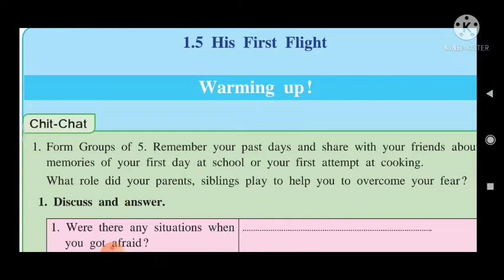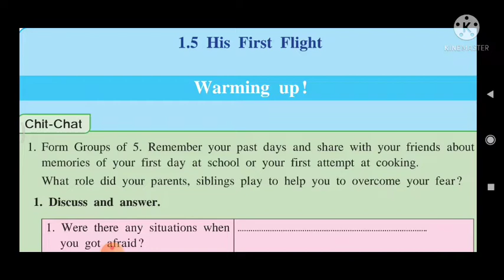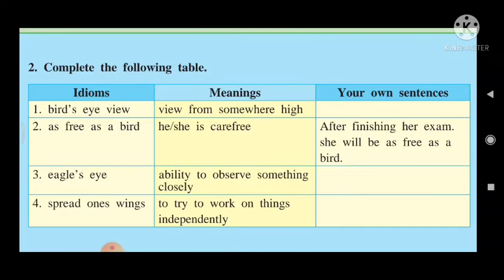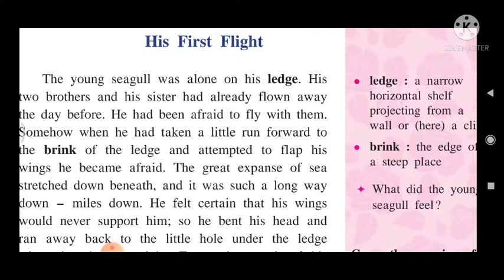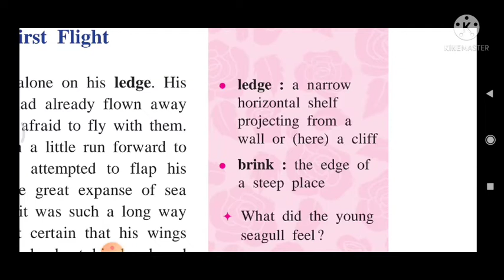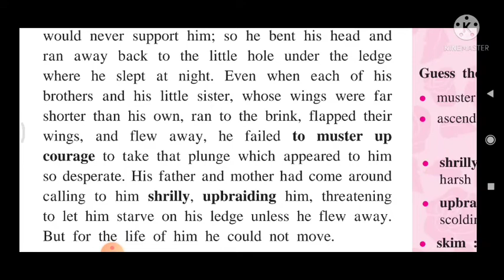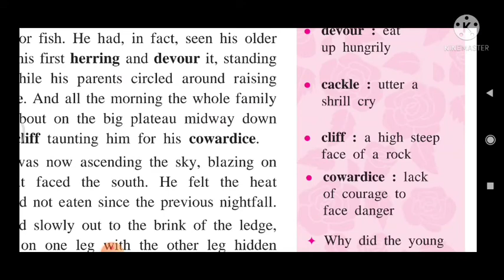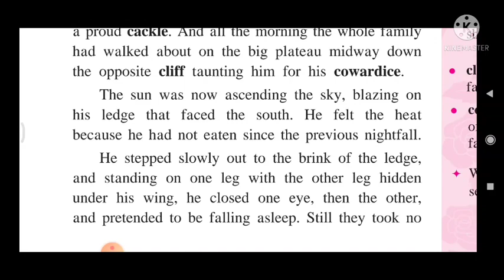Std. - 10th. Sub. - English. 1.5 His First Flight. (Warming up and Introductory part)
Created by -  Nitin Malgave